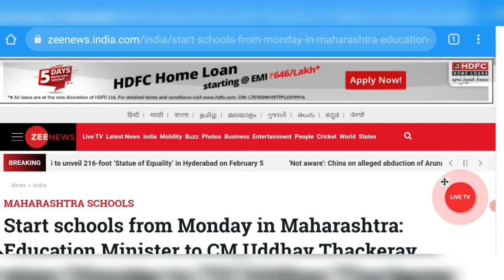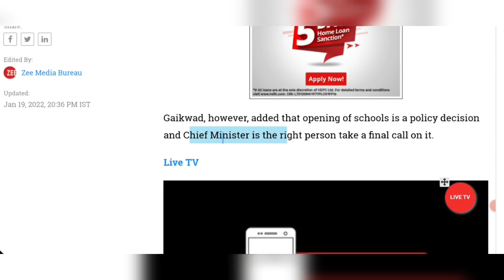Maharashtra School Reopening Latest News by Varsha Gaikwad | सोमवारपासून शाळा सुरू होणार?